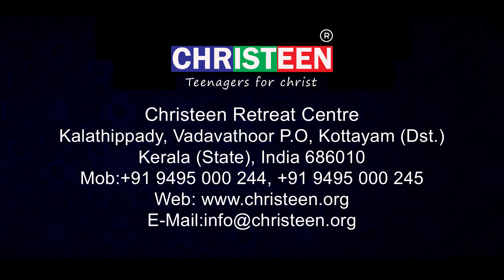വിശുദ്ധ കുർബ്ബാനയിലെ സാനിദ്ധ്യംI ChristeenTabletsEP#25 I Msgr.Jose Navaz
പരിപൂർണമായ ബലിയർപ്പണത്തിനു നാം അറിഞ്ഞിരിക്കേണ്ട കാര്യങ്ങൾ Msgr. Dr. Jose Navaz വിശദീകരിക്കുന്നു.